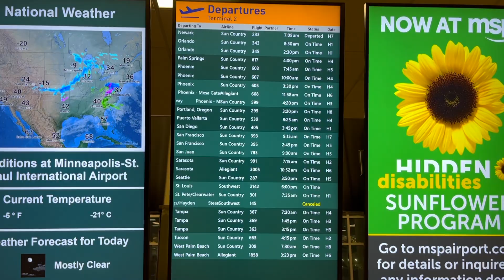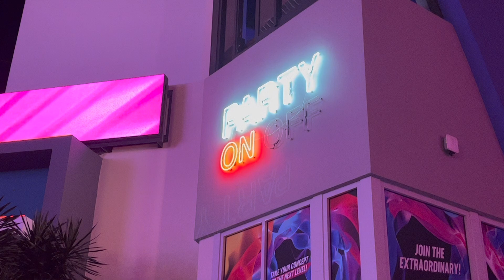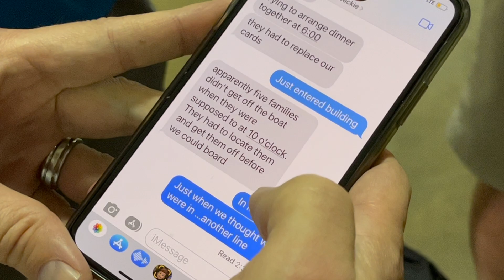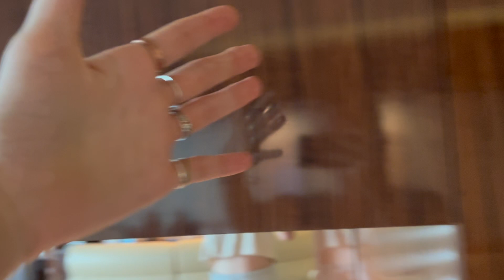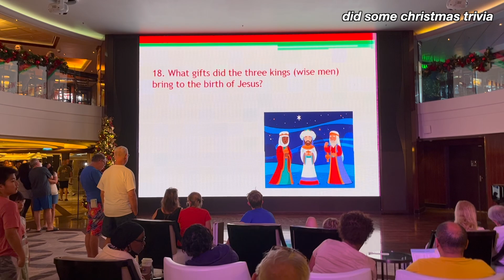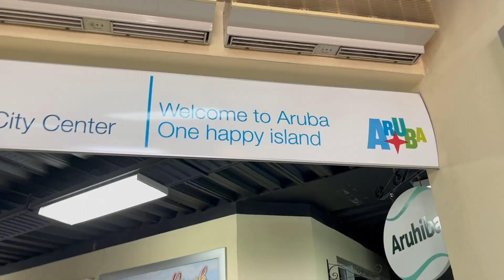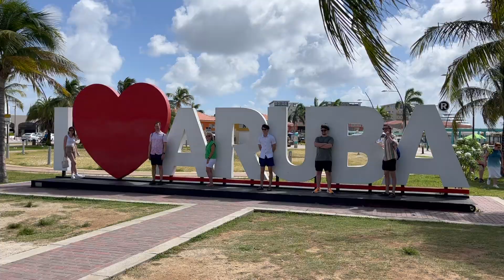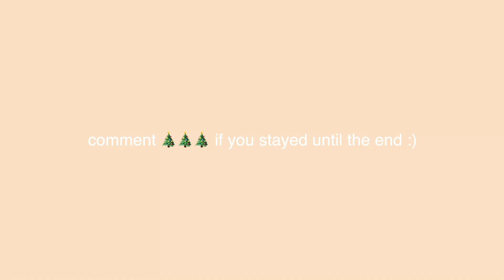travel with me to spend Christmas in Aruba: 7 Day Caribbean Cruise || Norwegian Epic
Welcome to a 7 day Christmas Caribbean cruise vlog aboard the Norwegian Epic! We embarked in San Juan, Puerto Rico, spent a day at sea on Christmas Eve, then explored Oranjestad, Aruba on Christmas! We swam in many beaches, watched a variety of fun Christmas shows on the ship, and ate a lot of great food! Thanks to @norwegiancruiseline for such a wonderful vacation :)

places we went (all tagged in the vid):
san juan, puerto rico
distrito t-mobile
norwegian epic
caribbean sea
orangestad, aruba
cathedral of san francisco
california lighthouse
eagle beach
curacao

Black sleep mask
Tri pod
Electronics organizer
Portable charger
Samsonite Carry-On Suitcase
Fanny pack
Reusable q-tip
Packing cubes
And these popular packing cubes!
Microfiber towel
Eagle creek toiletry bag
Hanging toiletry bag
Coconut oil deodorant
Samsung SSD T7 2TB (never had a problem with this one!!)
osprey fairview 40L backpack
boulder pack co. foldable daypack